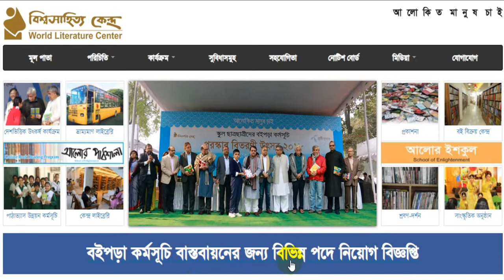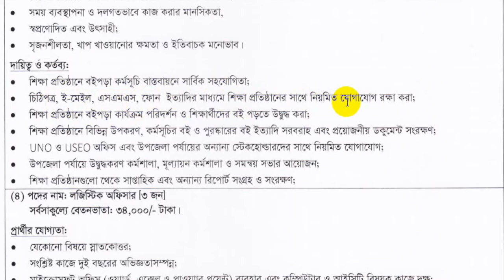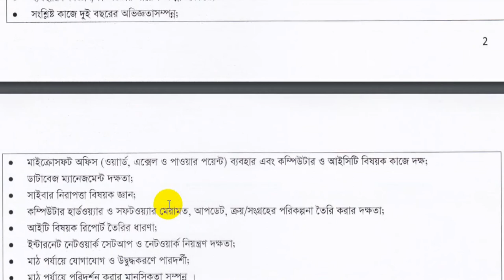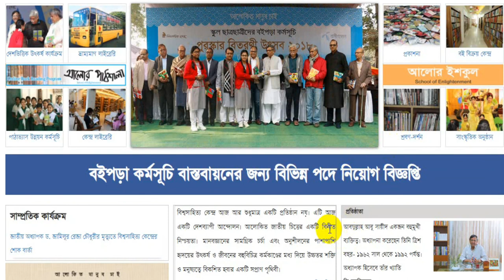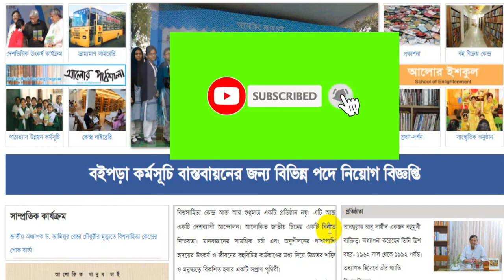🔥বিশ্বসাহিত্য কেন্দ্রে চাকরির বিজ্ঞপ্তি প্রকাশ 🔥bishwo shahitto kendro job circular 2021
বিশ্বসাহিত্য কেন্দ্র সম্প্রতি চাকরির বিজ্ঞপ্তি প্রকাশ করেছে। এখানে বেশ কয়েকটি পদে চাকরির সুযোগ। বিজ্ঞপ্তি অনুসারে পদগুলোয় যোগ্যতা পূরণ সাপেক্ষে যোগ দিতে পারেন আপনিও। ভিডিওটি দেখুন এবং চ্যানেলের সাথে থাকুন।

প্রিয় চাকরি প্রত্যাশী ভাই ও বোনেরা,
আস্সালামু আলাইকুম ওয়ারাহমাতুল্লাহ। আপনাদের জন্য নতুন আরেকটি ভিডিও প্রকাশিত হল। বিশ্বসাহিত্য কেন্দ্র সম্প্রতি নিয়োগ বিজ্ঞপ্তি দিয়েছে। প্রতিষ্ঠানটিতে ৭৮ জনের চাকরির সুযোগ। আগ্রহী প্রার্থীরা অনলাইনে আবেদন করতে পারবেন। বর্তমান বাংলাদেশের আর্থসামাজিক অবস্থা বিবেচনায় আমাদের আর পেছন ফিরে তাকাবার সময় নাই, এগিয়ে যাবার প্রত্যয় ব্যক্ত করার সময় নয়, শুধু সামনে ধাবিত হওয়াটাই জরুরী। দেশ যেমন সামনের দিকে যাচ্ছে, ঠিক তেমনি আমাদেরকেও দেশের কল্যাণে কাজ করতে হবে। তাহলে দেশের উন্নতির সাথে সাথে নিজের ও পরিবারের উন্নতি যুগপৎ ঘটবে। ফলে সরকার আমাদের মাধ্যমে দেশ ও দেশের জনগণকে দিতে পারবে অর্থনৈতিক মুক্তি।
ধন্যবাদ।

✅ আবেদনের শেষ সময়: ১৫ মার্চ, ২০২১ ।